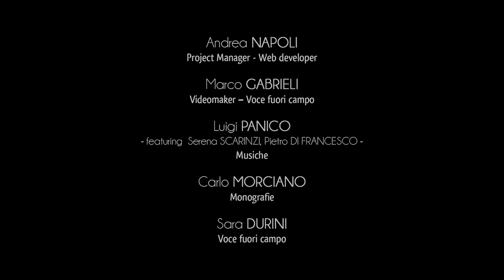Ciudad de Minervino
Minervino di Lecce se encuentra en el sur del Salento, a pocos kilómetros al sur de Otranto.
El territorio forma parte de la Unión de Municipios de la Costa Oriental, junto con Ortelle, Castro y Santa Cesarea Terme.
Entre sus tierras hay numerosos testimonios megalíticos, un legado monumental de la presencia permanente del hombre desde la era de los metales.
Sugestivo es el campo que se extiende alrededor de la ciudad, ramificándose en densas parcelas de olivos hacia los pueblos de Specchia Gallone y Cocumola.